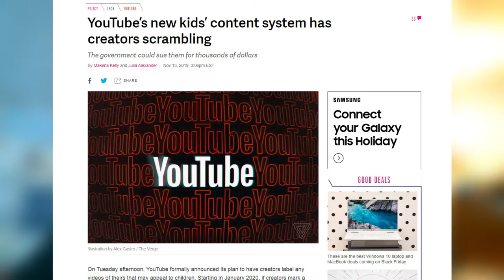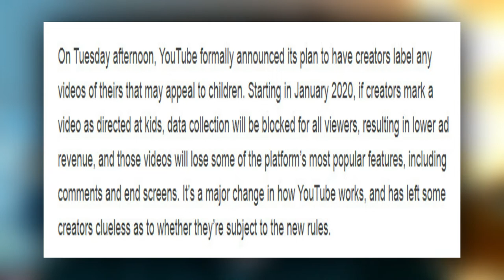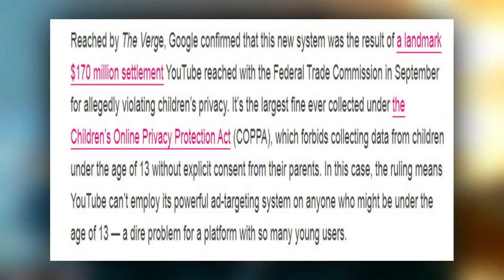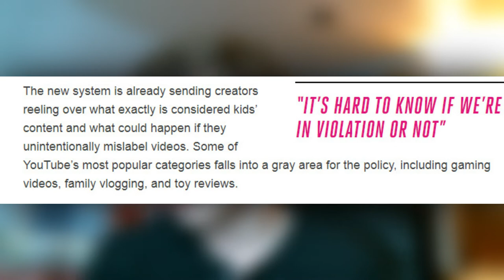Youtube may not be the same... due to FTC [BAD NEWS]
Well... it's happening... not for me, but for everyone, that Youtube is just gonna be a kid's Youtube website and wants us to make our channels and videos be for kids only. But do they already had another website? That is Youtube Kids? Can they use that? But anyway, so many YouTubers are planning on leaving Youtube and never come back due to this crap... all of this is all because of FTC that the parents want their young kids to be safe from any channels or videos that don't have any language or scary or bad videos, that FTC want that too. I mean, what about Youtube Kids? They can use that instead. Oh well, it's going to happen in January 2020. And if the company might do something to all of our channels? Then I have enough with it and decided to leave Youtube... forever. I'm serious folks, we're all serious about this. This is 100% bad. Some of you folks are trying to stop this from happening but they always win... so what choice do I have to make? Am I still gonna make videos and release JEFFERY 2? The Soul of Michael? SPACE OUTBREAK Episode 3? Infested Outbreak series? and even the Loyelia series? Or any other videos I'm making? What's gonna be? Is Youtube gonna be doom next year?